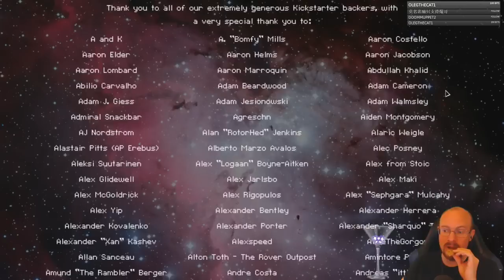How to win an FTL run! Crystal B, no pause, hard mode edition!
Apparently when we're tired and out of it, that's when we have good RNG! After the double glaive beam run last week, it feels a little dirty to get Flak 2, glaive beam, and weapon pre-igniter...but I'll take it!  Get melted flagship, GG cookie time!